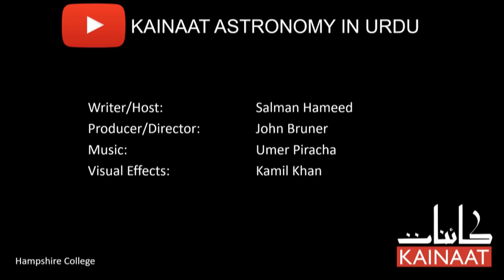[Urdu] Evidence for Black Holes - Kainaati Gup Shup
Black holes are one of the most mysterious objects in the universe. If even light cannot escape their gravity, then how do we know they are even there? For the answer, please watch Kainaati Gup Shup with astrophysicist Salman Hameed.